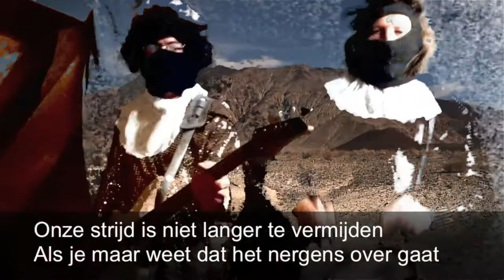De Pietnicks - De weg is lang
Statement van The Pietnix (Veerman Piet, Kanarie Piet en Zwart Tapijt) op muziek van Bots:

De weg is lang, en kent ook eenzaamheid
Maar pieten voer de strijd niet alleen
In deze tijd, die geen traditie kent
Kleurloos gelijkheid voor iedereen
Je weet toch dat monoculturalisten
Nooit werkelijk zeggen waarom ze bestaan
Ze hebben de macht, die willen ze houden
Rechtvaardigheid kennen ze enkel als waan

Kom zwarte pieten trek ten strijde
Kom zwarte pieten wees paraat
Onze strijd is niet langer te vermijden
Als je maar weet dat het nergens over gaat

Heeft hij gelijk, die het niet langer neemt
In deze tijd, waarom blijft Sint een vent?
Of laten we ons nog langer bedonderen
Met Twitter terreur en praten bij Pauw
Kom doe met ons mee, en voel het van onderen
We staan op het dak bij storm en bij kauw

refrein

Er komt een strijd en daarna marsepein
In deze tijd die nog geen rede kent
We hebben tesaam nog zoveel te leren
En wat ook gebeurt, het is politiek
We zullen de machten moeten bezweren
Protest aan de kassa, het blijft symboliek